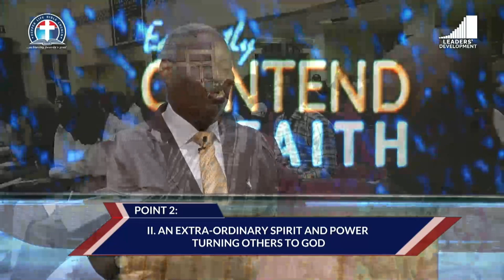Daily Readiness for the Rapture of the Saints vfr - Pas Dr W.F. Kumuyi